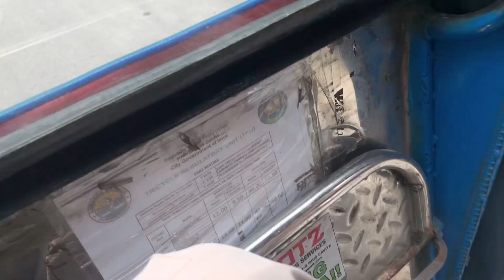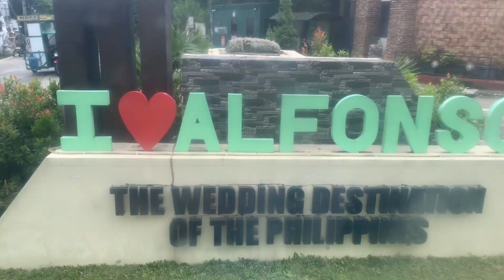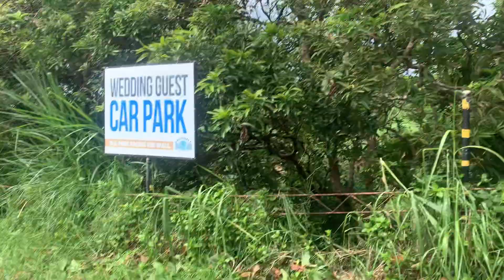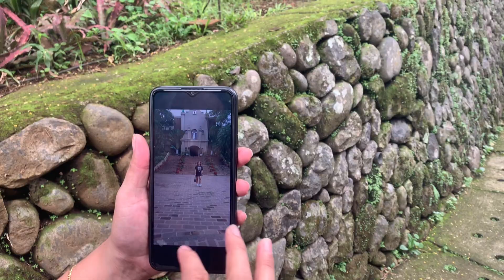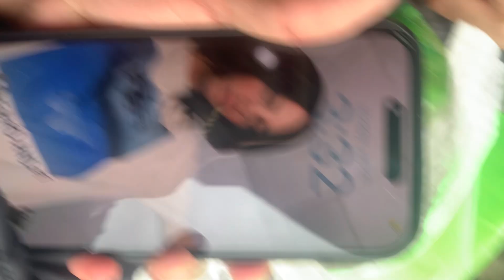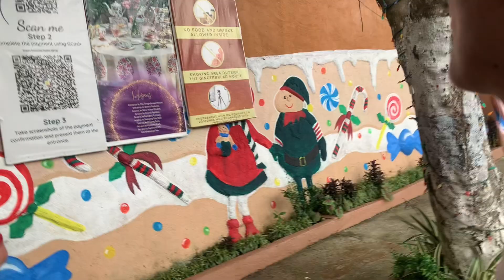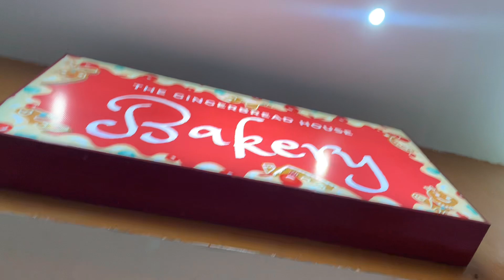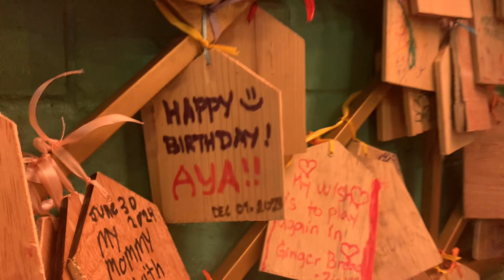A WEEK IN CAVITE 2.0